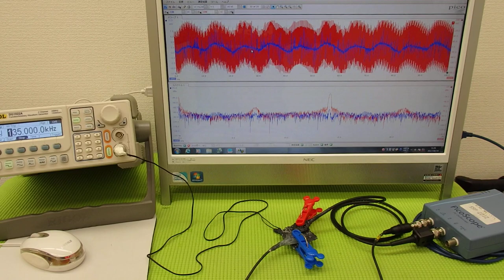超音波の発振制御システム ultrasonic-labo